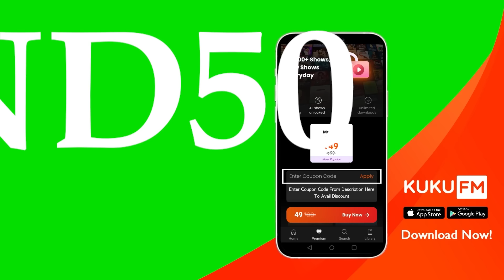Does Sithargal really care for Us, Well... | Kagabusundar | Part 6 | Nithilan Dhandapani | Tamil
CONNECT
▶ Vero - theimmortalruler

VIDEO GEAR
▶ My Camera: Canon RP
▶ Memory Card
▶ My daily Tripod
▶ Overhead Tripod
▶ Handheld Tripod
▶ Most Used Lens Currently
▶ My Vlog lens
▶ Incredible portrait & detail lens
▶ ND Filter
▶ My mobile gimbal

AUDIO
▶ My collar Mic
▶ Vlog Mic

LIGHT & SUPPORTS
▶ Video Light
▶ Current Mobile
▶ My editing Keyboard
▶ My editing Mouse
▶ My Gaming Keyboard
▶ My Gaming Mouse